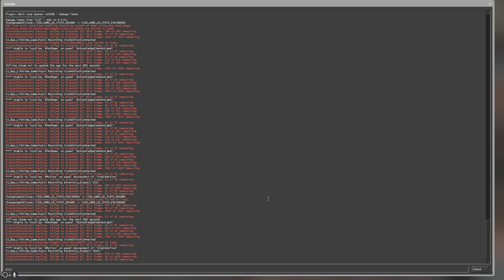Got Another KNIFE!!!